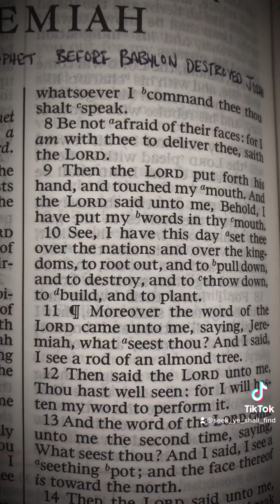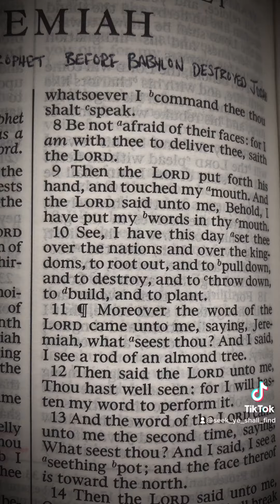😩 Ah, Lord God! 😫 I Cannot Speak! ⛅️ Jeremiah 1 In The Bible 📖✨💫